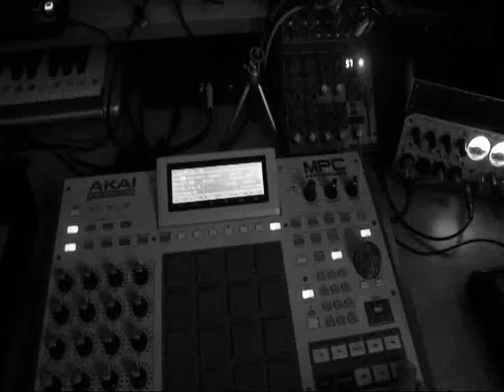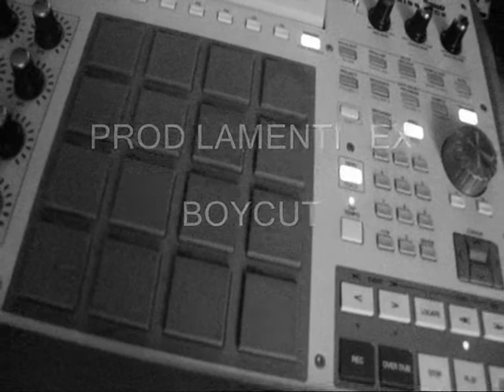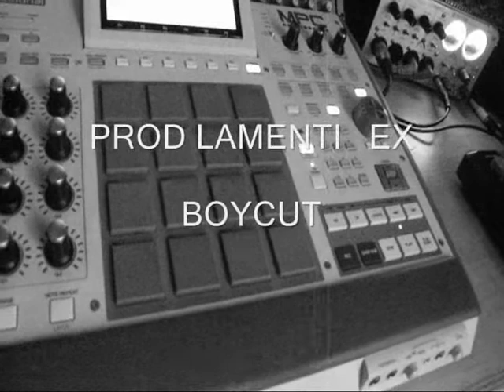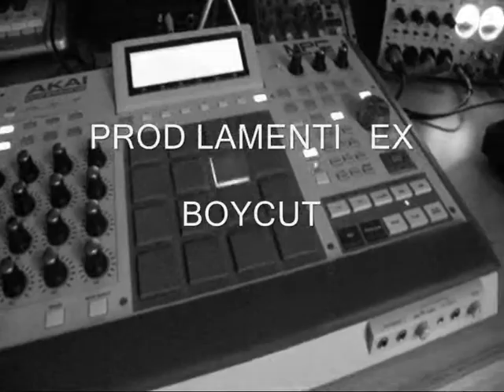prod lamenti (exclusive) by BOYCUT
PROD EXCLUSIVE DISPONIBLE  !!!